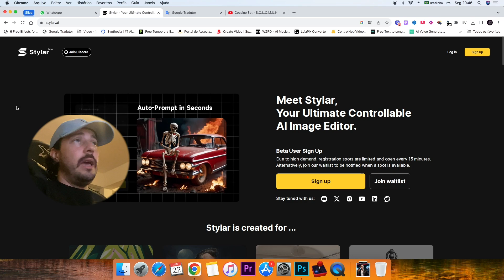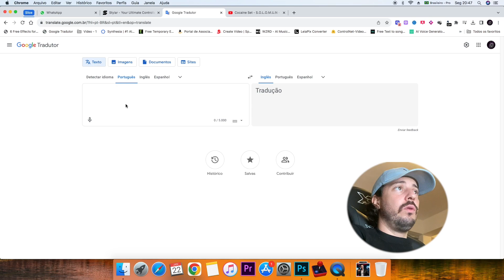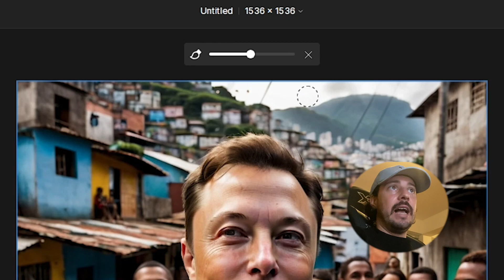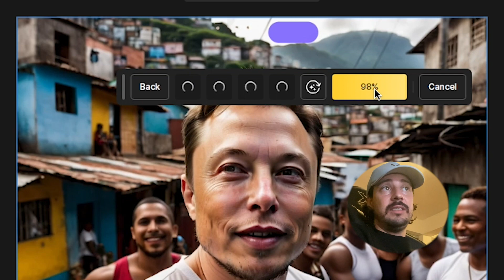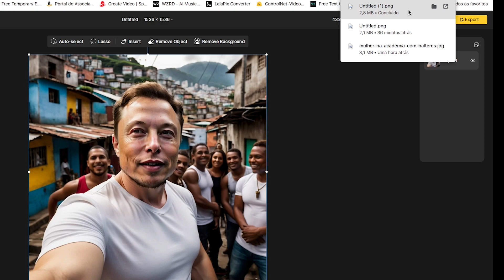Gerar imagens de celebridades e famosos com IA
Neste tutorial vamos aprender a gerar imagens generativas de celebridades e famosos usando Inteligência artificial de maneira fácil e rápido.